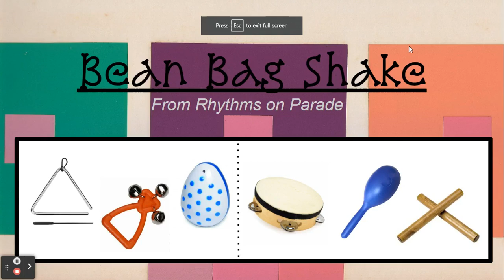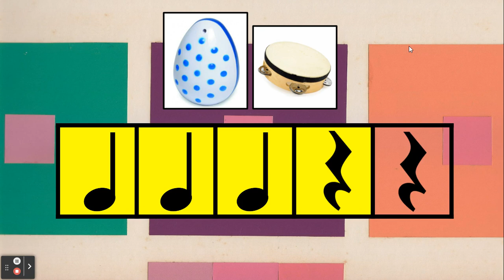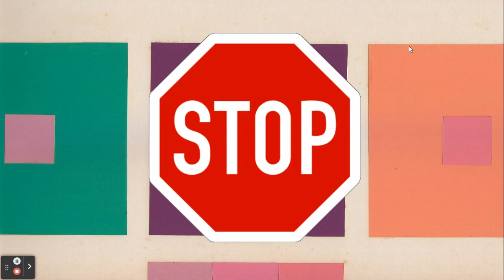Bean Bag Shake3 with classroom instruments